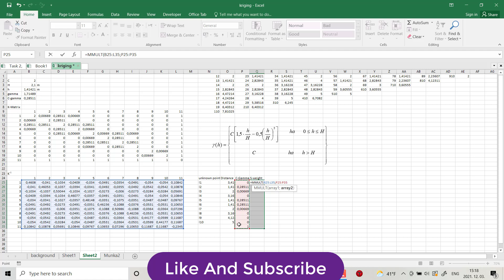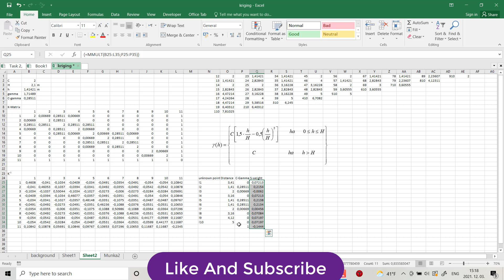matrix multiplication in excel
use excel for matrix multiplication
how to do matrix multiplication in excel
multiply matrices with excel function mmult